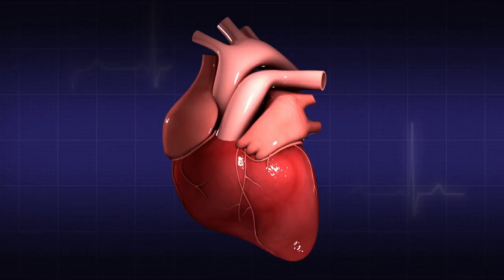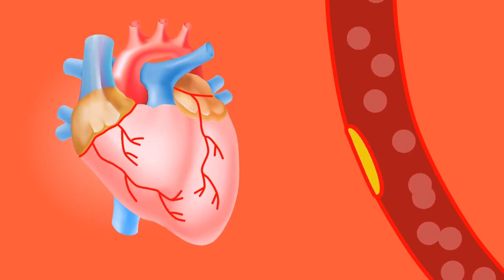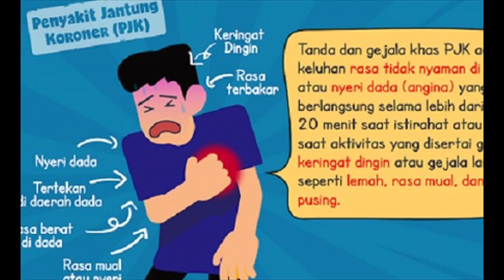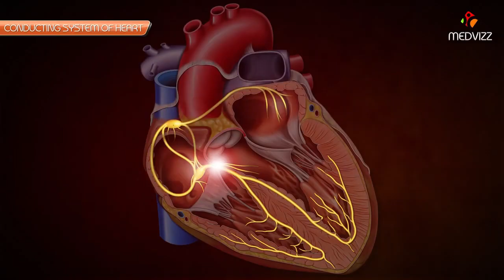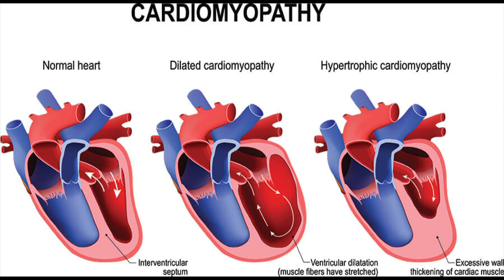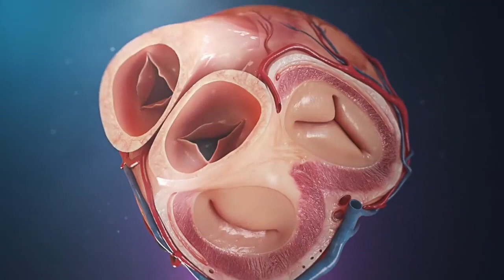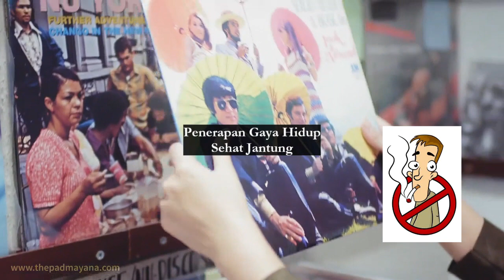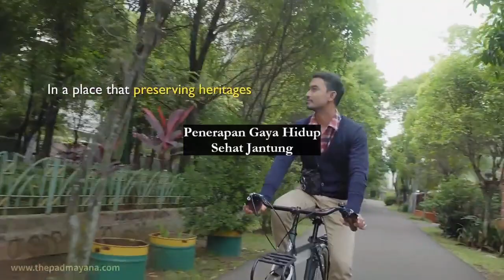6 Jenis Penyakit Jantung Yang Perlu Diwaspadai: Gejalanya, Pencegahan dan Gaya Hidup Sehat Jantung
Penyakit jantung adalah  berbagai kondisi yang menyebabkan jantung Anda tidak berfungsi secara normal.  Ada 6 jenis Penyakit jantung, yaitu :

• Penyakit pembuluh darah, seperti penyakit arteri koroner
• Masalah irama jantung (aritmia)
• Cacat jantung sejak lahir (cacat jantung bawaan)
• Penyakit katup jantung
• Penyakit otot jantung
• Infeksi jantung

Banyak bentuk penyakit jantung dapat dicegah atau diobati dengan pilihan gaya hidup sehat.